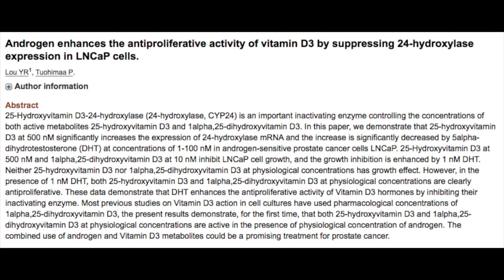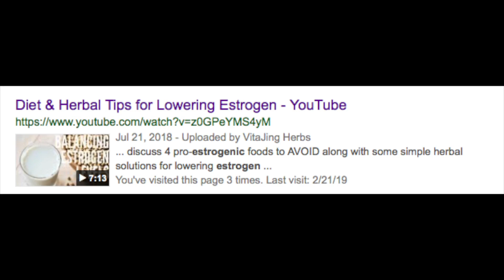The TRUTH About DHT & Prostate Cancer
More people are becoming aware of the "controversy" around the proclaimed roles of androgens like Testosterone and DHT in prostate cancer and enlargement. However, most of this controversy is backed by fraud, not sound honest science, considering there is zero physiological rationale that supports the false claims that potent androgens like DHT cause prostate cancer or disease for that matter.

You don't even need to be a physiologist to understand this. The simple truth is androgens like testosterone and DHT are at their lowest levels in aging, sick males, and at their highest in youthful, healthy men. Truth be told, androgens do not cause prostatecancer or malepatterenedbaldness; however, estrogen does.

In fact, there is evidence of people curing themselves of prostate cancer with testosterone, and raising the androgen/estrogen ratio.

In this video, we have shared some of those studies as well as provided simple tips for lowering estrogen and boosting androgens.